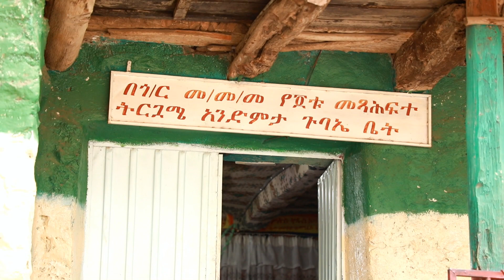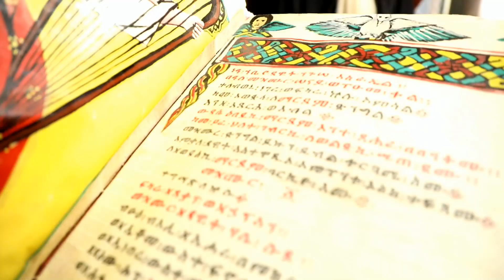መዝሙረ ዳዊት አንድምታ ትርጓሜ በሊቀ ሊቃውንት ዕዝራ ሐዲስ